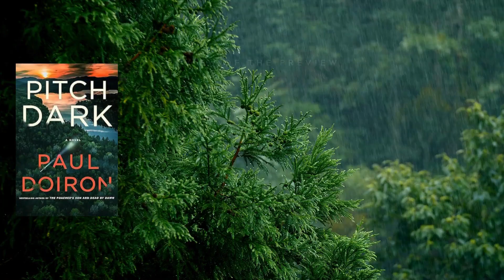Review of the Preview: Pitch Dark by Paul Doiron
Expected publication date: June 25, 2024